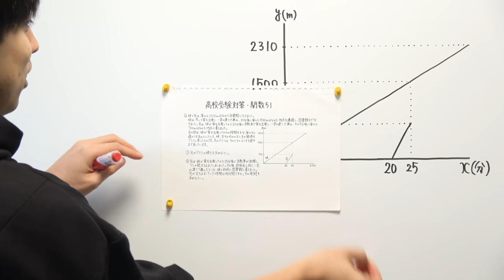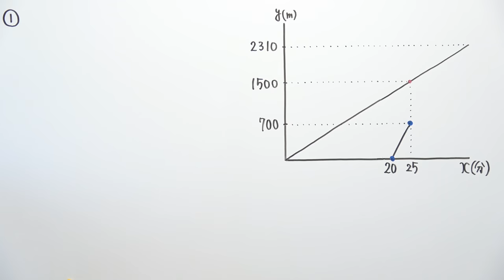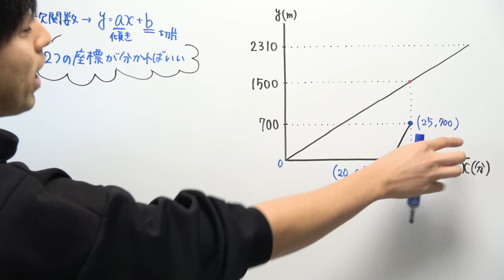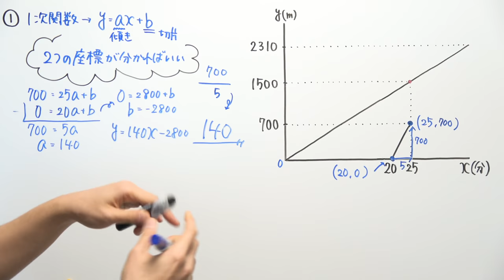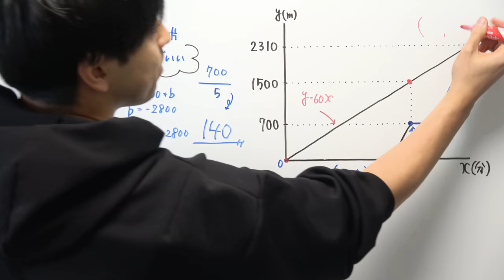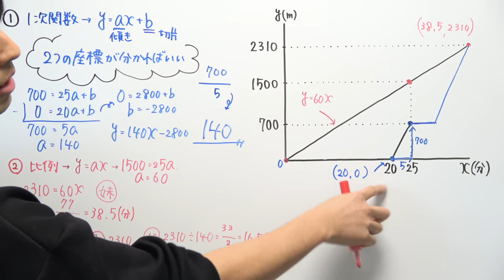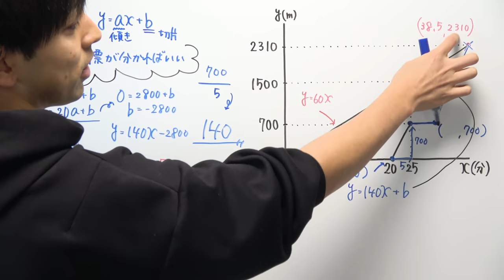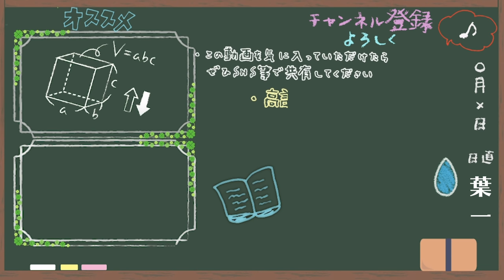【高校受験対策/数学】関数51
‹12月16日発売の新刊›

21:55~22:00　コメント読みながら準備
22:00~22:45　自学タイム(コメントは読みません)
22:45~22:55　コメント読みながらまったり
22:55くらいに解散

●使用音源